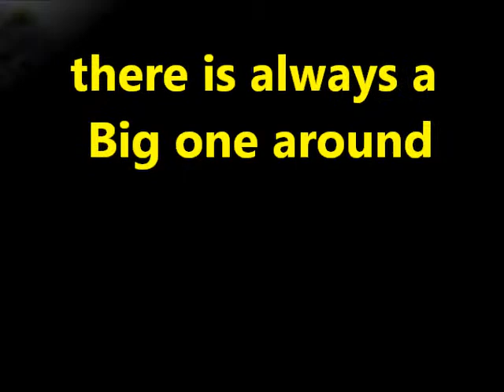An Alligator Adventure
Summer Bay Resort